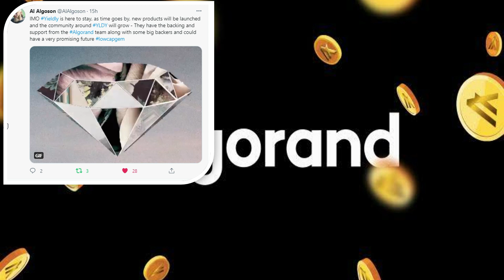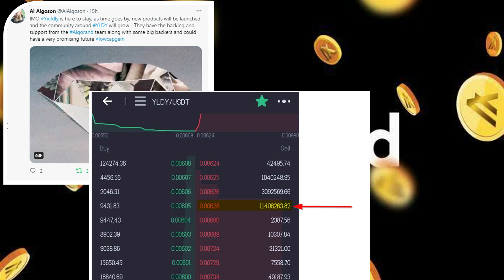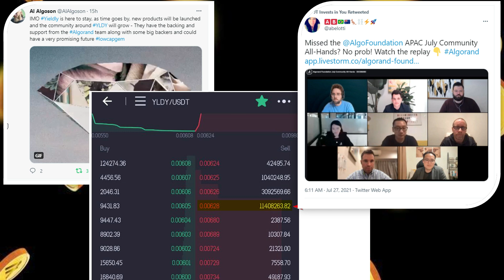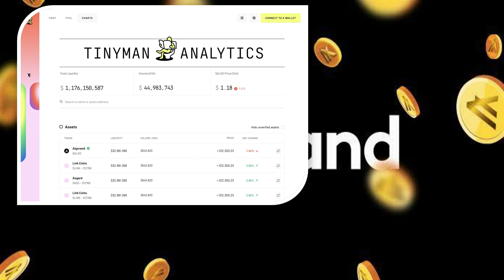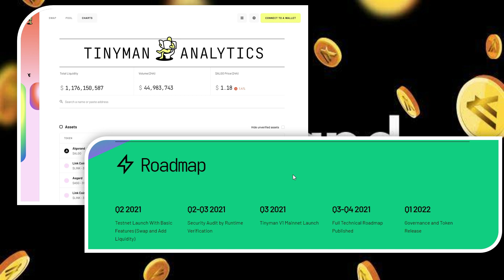Get your Algorand Swag here! Amazon still in play? Yieldly Whales Breaching.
A day late and an $algo short.. yesterday's Algorand News.

Amazon Algorand Items

Follow on Twitter as @RealMontyAllen

Send $ALGO Tips to : FI7J3E3TWM6FKCPQOIPD7AOTZOFK24ZMHZDZCLH4BJRT3DKZTAPEWHESRA